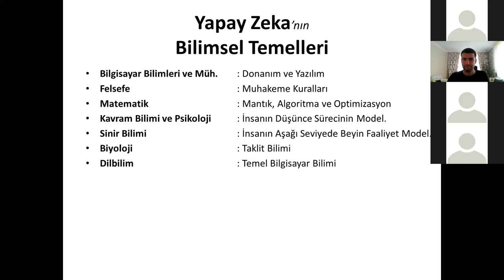Yapay Zeka'nın Bilimsel Temelleri